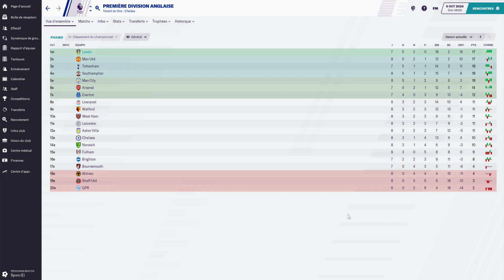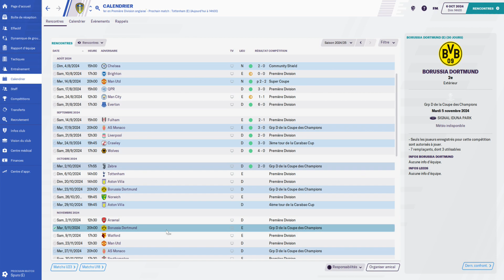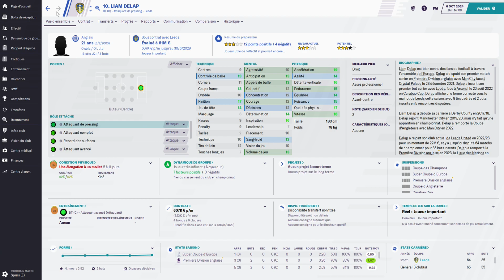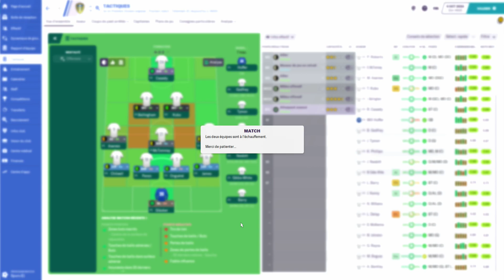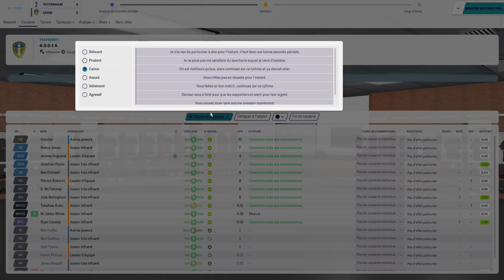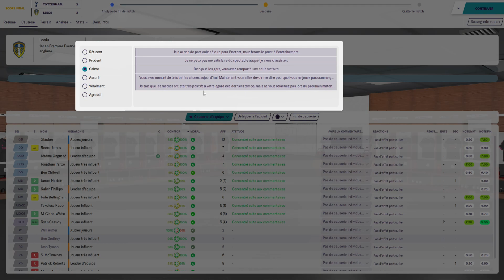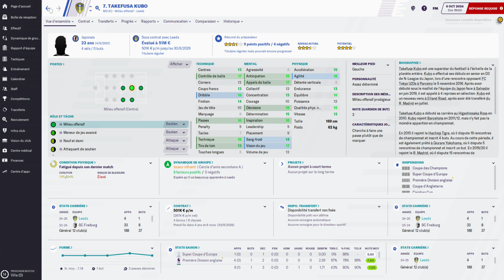FM20 | Leeds United FC | S06 E56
6 octobre 2024, 8ème journée de Premier League. C'est jour de match,  Tottenham Hotspur FC (3ème) / Leeds United FC. Objectif : rompre avec la tradition des occasions manquées du début de saison...